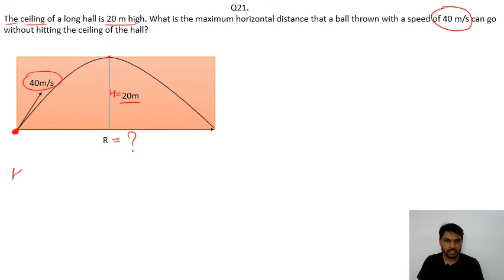2-D Q.21 (top 100 Q. only)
The ceiling of a long hall is 20 m high. What is the maximum horizontal distance that a ball thrown with a speed of 40 m/s can go without hitting the ceiling of the hall?